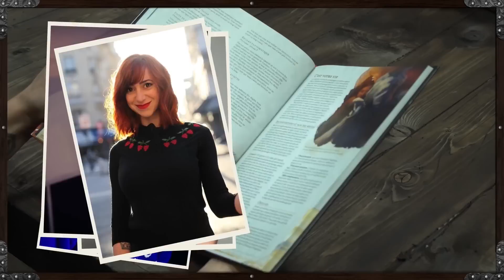La Bonne Auberge - S01E19 - Le repaire dans les marais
Dans un étonnant retournement de situation, Mevludin (le Rreshter) demande de l'aide aux PJs pour se débarasser de l'emprise de la Guenaude nocturne. Une alliance inédite est-elle sur le point de se former pour vaincre les maléfiques sorcières des marais ?

MJ - Lucien Maine
Arsael - Anne-Sophie Girard
(sur Twitter : @annesogirard et sur Instagram : @annesophiegirard)
Réamonn - Dédo
(sur Twitter : @dedodante et sur Instagram : @dedodante)
Dahmnait - Yacine Belhousse
(sur Twitter : @YacineBelhousse et sur Instagram : @YacineBelhousse)

Retrouvez La Bonne Auberge tous les premiers dimanches de chaque mois en direct sur Twitch

Ingénieur du son : Florent Simon
Cheffe décoratrice : Doriane Hugues
Montage : Gabriel Rabiller
Musiques : Audio Network
Musique Génériques : Max Mammouth & Luciano Sterling
Graphisme : Ben Renaut
Illustrations : Tiffany Uldry
Peinture figurines : Julien Mindel et Lucien Maine